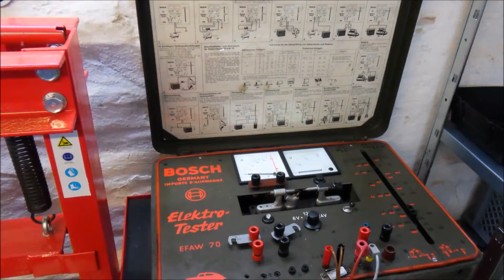Piaggio Ciao PX Teil 1: Dicke Ölkruste und neuen Ständer einbauen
So "Mal eben" ist das alles wohl doch nicht erledigt. Obwohl der erste Eindruck ja sehr ordentlich war kommen jetzt doch unschöne Details ans Licht.